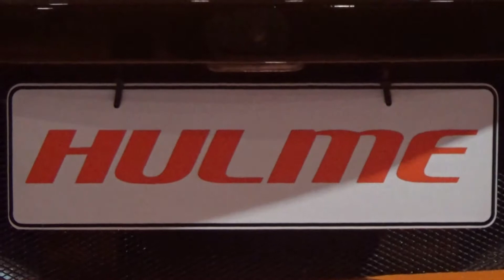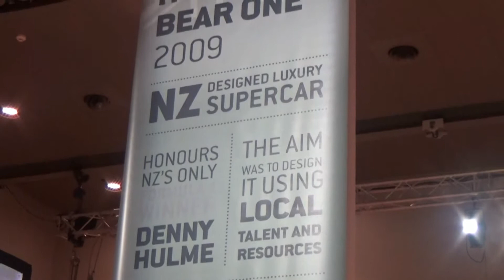2009 HULME BEAR ONE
2009 HULME BEAR ONE.
The Hulme CanAm is an ultra high-performance, mid-engined roadster. Created for both road and track use, the car blends the raw flavour and appeal of a Formula racing car with dramatic design, superb craftsmanship, exceptional performance and a thrilling and achievable driving experience.

Designed and hand-built by the Hulme Supercars technology team in New Zealand - including members who were responsible for the nation’s America’s Cup triumphs - the road-legal “Hulme CanAm” features an ultra-lightweight carbon composite tub and bodywork, and race-orientated chassis, suspension and braking.

The Hulme Can-Am is powered by a 7-litre (427cu.in) Chevrolet LS7 V8 developing 600bhp and 600Nm torque, fed through a close-ratio, six-speed CIMA manual gearbox (Paddles or Sequential shift will be options available). As a consequence of its lightweight construction, the Hulme CanAm weighs in at less than 1,000kg. This combination promises a sub-three an a half second sprint to 100kph, and top speed in excess of 200mph.

Despite its ultra-performance and emphatic race car credentials, the Hulme Supercars’ design and development focus has been on driveability, with power delivery and handling dynamics optimised for maximum driving enjoyment on track and on the road.

The only production road car to bear the name of a F1 World Champion, The Hulme CanAm is an ultra high-performance, mid-engined roadster. Created for both road and track use, the car blends the raw flavour and appeal of a Formula racing car with dramatic design, superb craftsmanship, exceptional performance and a thrilling and achievable driving experience.

This fabulously beautiful work of art was born out of the passion and ambition of British-born Kiwi businessman Jock Freemantle, who believed a New Zealand designed and built supercar could be taken to the world markets.

The 'Hulme' brand was chosen by Jock as representative of New Zealand automotive excellence. Denny Hulme was the Formula One World Champion in 1967. He and fellow Kiwi Bruce McLaren went on to dominate the Can-Am Championship in the US from 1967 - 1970. The current Bear One pays homage to that period. (Hulme's nickname was 'The Bear' and the GM engine they used is a precursor to the GM V8 in this car).

Jock Freemantle died late 2016 leaving a huge gap in the projects core team of promoters - however his legacy lives on and is proudly celebrated at the MTA (Motor Trade Association) Centenary.

This prototype was designed by Massey University Professor in Industrial Design, Tony Parker, to celebrate Denny Hulme in a way that was contemporary and attractive to people who wanted to live the Formula One dream and drive it on the road. Parker says "We put our hearts, minds and dreams into this car. It was a very adventurous project - to design and build a high-performance luxury supercar using local talent and resource's."

The prototype cars have been displayed around the world to admiring audiences. They have received amazing media coverage and accolades throughout the automotive world. Those who have been fortunate to drive this car include Scott Dixon as well as well-respected automotive engineers from around the world. They unanimously consider it a magnificent car worthy of future production to a very exclusive market.

7.0L (427cu.in) Chevrolet LS7 V8

Price: £220,000-350,000